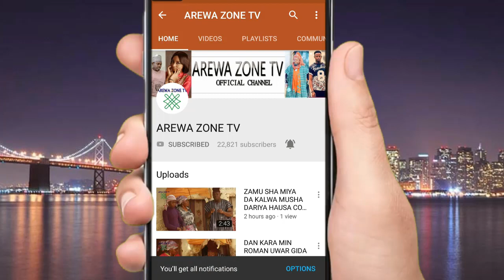JININ JIKINA NEW HAUSA SONGS 2021 KARIMA IZZAR SO AND MAI ALLAH (HAUSA SONGS)